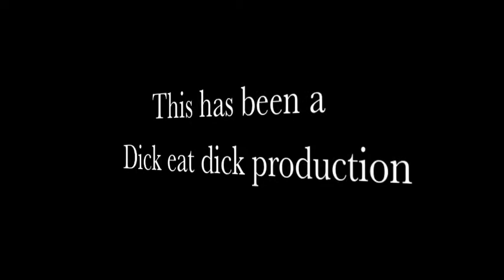Bloopers (Unrated)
Tyler wanted to see the bloopers from their French Project